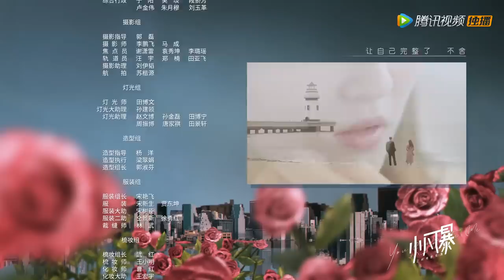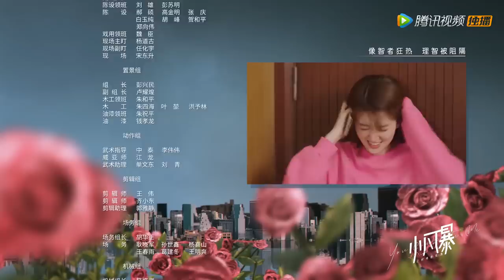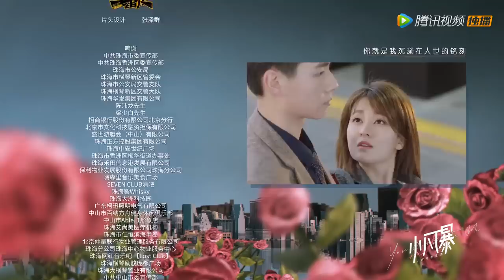ENG SUB【小风暴之时间的玫瑰 You Complete Me】EP38 | 两份示爱鲜花，林沃能接受吗？（胡一天、乔欣）